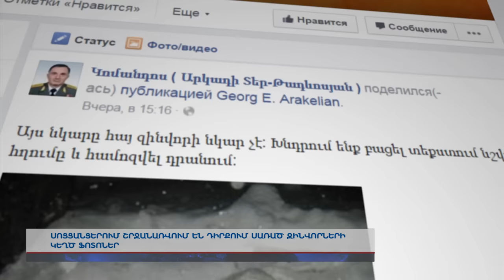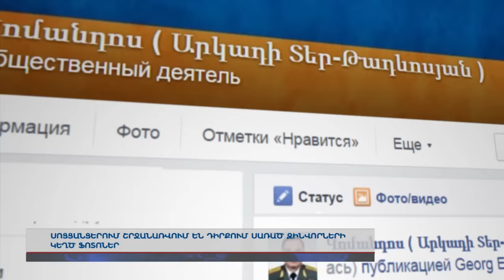Ո՞ւմ է ձեռնտու զինվորների կեղծ ֆոտոներ շրջանառելը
Սոցցանցերում շրջանառվում են դիրքում սառած զինվորների կեղծ ֆոտոներ: